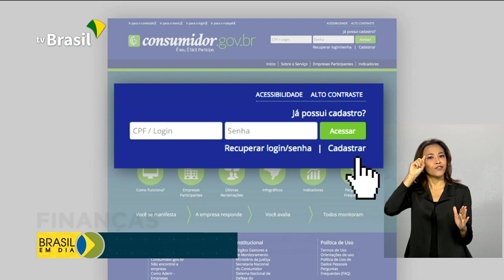Semana Nacional de Educação Financeira traz oportunidades para renegociar dívidas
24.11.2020 - Começa a 7ª edição da Semana Nacional de Educação Financeira que, além de conscientizar sobre a importância de administrar o próprio dinheiro, traz oportunidades de renegociação para quem tem dívidas.